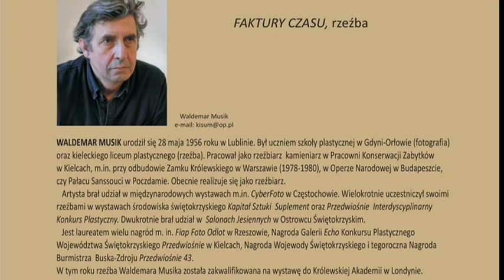Waldemar Musik "Faktury czasu" - rzeźba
Galeria "Zielona" w Busku-Zdroju, al. Mickiewicz 7.
Filia Biura Wystaw Artystycznych w Kielcach.
Kurator: Bogdan Ptak
Ekspozycja wystawy:  listopad / grudzień 2020